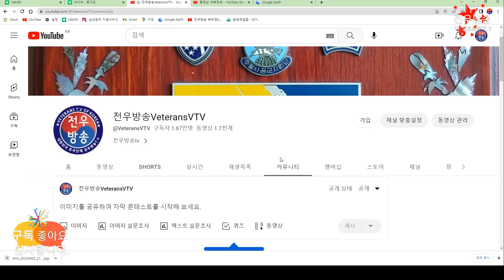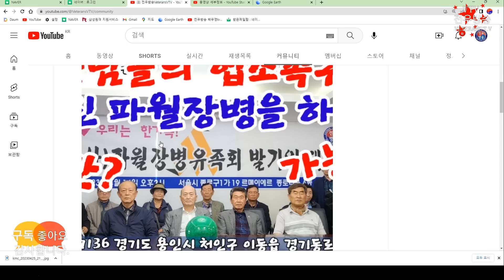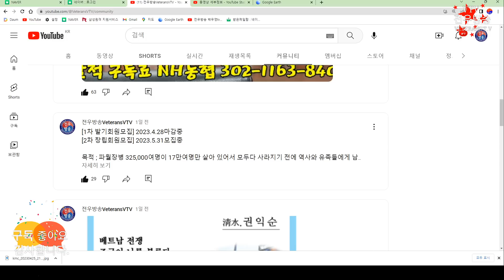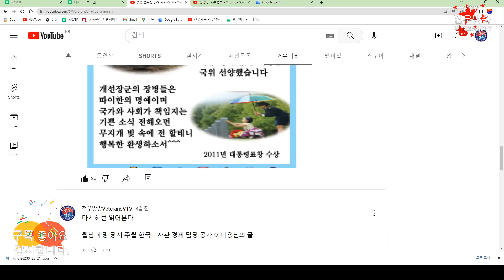ju1691 [국제수준 참전수당] 대폭인상! 유족승계! 병급허용! 230426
★ 목표 ; 전투수당 진상규명과 보상특별법 제정촉구
                파월장병 보상특별법 제정촉구
                사단법인 파월장병유족회 설립
1. 월남전 참전군인 미지급급여 진상조사 및 배상에관한 특별법제정
2. 참전유공자법에 월남전 참전자 배상 및 보상
3. 참전명예수당의 개인회생 1인 최저생계비 이상 기준 인상
4. 참전명예수당의 병급 규제조항 삭제
5. 참전명예의 유가족 승계촉구